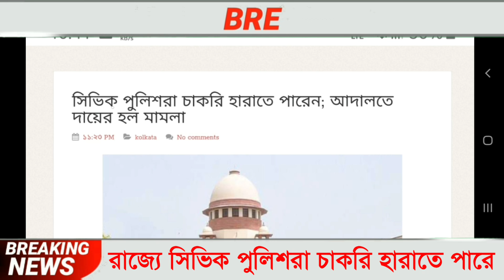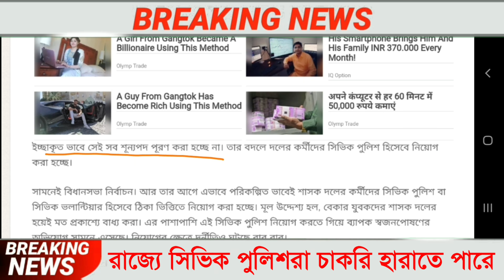এইমাত্র রাজ্যের সমস্ত সিভিক ও ভিলেজ পুলিশেরা চাকরি হারালো ? West Bengal Civic & Village Police News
এইমাত্র রাজ্যের সমস্ত সিভিক ও ভিলেজ পুলিশরা চাকরি হারালো | West Bengal Civic & Village Police News 2020.

Civic Police xu0026 Village Police Supreme Court Case News.

Civic Police Today News 2020.
Civic Volunteers Today News West Bengal.

সিভিক পুলিশ নিয়োগ 2020

সিভিক পুলিশ নতুন খবর 2020

সিভিক পুলিশ আজকের খবর

সিভিক ভলান্টিয়ার নিয়োগ 2020

সিভিক পুলিশের বেতন কত

পশ্চিমবঙ্গ সিভিক ভলান্টিয়ার

সিভিক পুলিশের বেতন 2020

সিভিক ভলেন্টিয়ার

সিভিক পুলিশ নিয়োগ 2019

সিভিক পুলিশ খবর

সিভিক ভলেন্টিয়ার রিক্রুটমেন্ট

সিভিক ভলেন্টিয়ার নিয়োগ

West Bengal Lockdwon News Today Bengali | Lockdown West Bengal News Today | Live News Bengali

নভেম্বর মাসের লকডাউন,
লকডাউন লিস্ট,
কি কি বার লকডাউন,
লকডাউন তারিখ সেপ্টেম্বর মাসের
নভেম্বর মাসে কোন কোন দিন লকডাউন,
নভেম্বর মাসে লকডাউন,
নভেম্বর মাসের লকডাউন এর লিস্ট,
নভেম্বর মাসে কবে কবে লকডাউন,
West Bengal Weekly Lockdown News,
West Bengal Weekly Lockdown Date Change List
নভেম্বর মাসের লকডাউন
কবে কবে লকডাউন আছে।
নভেম্বর মাসের লকডাউন লিস্ট।
নভেম্বর মাসের লকডাউন তারিখ।
লকডাউন তারিখ।
mamata Banerjee latest news today live.
কি কি বার লকডাউন নভেম্বর মাসে।
November mase kobe kobe lockdown.
লকডাউন লিস্ট
November LockDown News.
November LockDown List 2020.

CM Mamata Banerjee announced extention of weekly lockdown।

November Lockdown West Bengal News.
kolkata
lockdown last date in west bengal.
lockdown kolkata.
lockdown news in west bengal.
ujwala yojana.
complete lockdown in west bengal.
mamata banerjee.
ram dawn
gas rate.